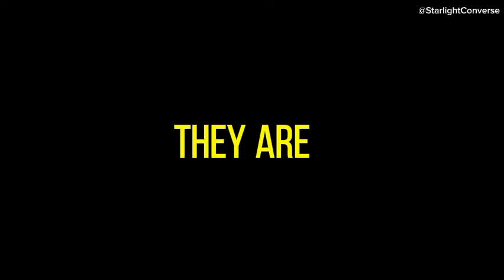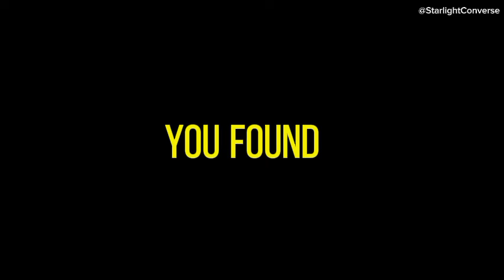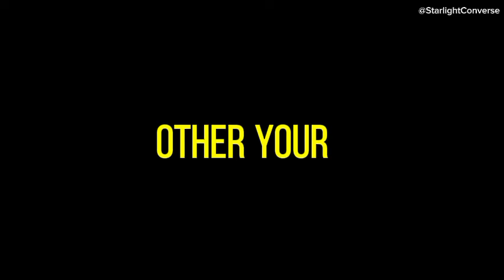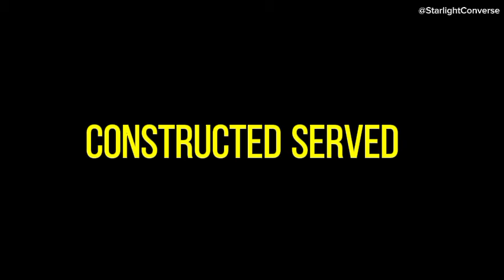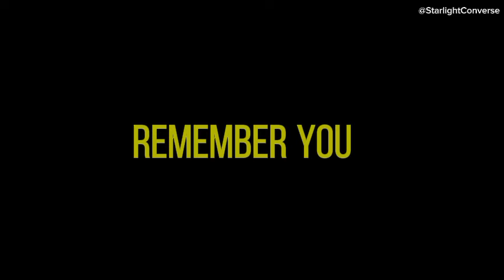💌 You have two soulmates vying for your love. Here’s why ...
💌 You have two soulmates competing for your love. Here’s why👏channeled messages from your person